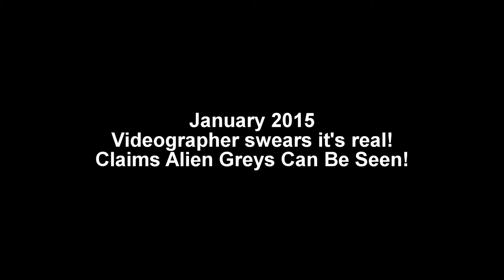UFO Sightings Flying Saucers